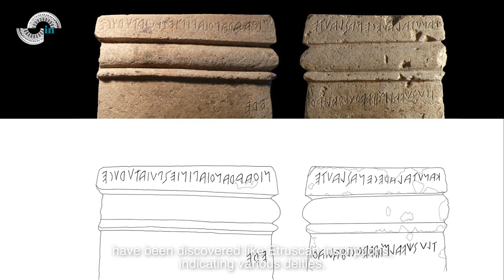Orvieto. Il Fanum Voltumnae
Prof. Simonetta Stopponi, University of Perugia, talks about the archaeological site of Fanum Voltumnae